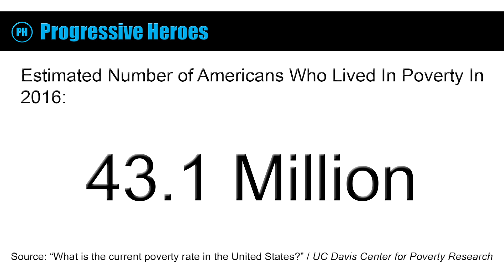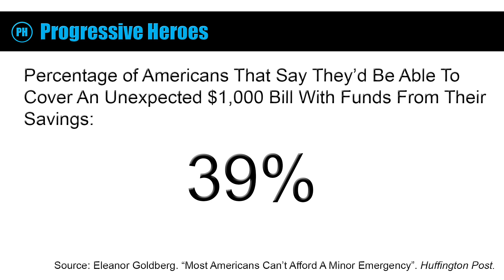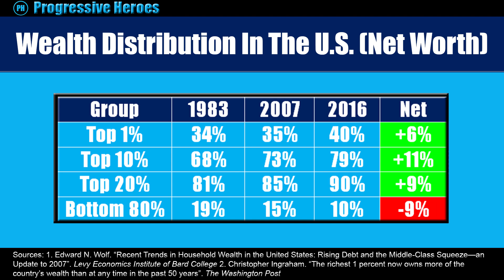I Get Sick And Tired Of Hearing Politicians Tell Us How Much They Love America | Bernie Sanders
Recently, Bernie Sanders held a rally in Long Beach, California and said how he is sick and tired of hearing politicians tell us about how much they love America.